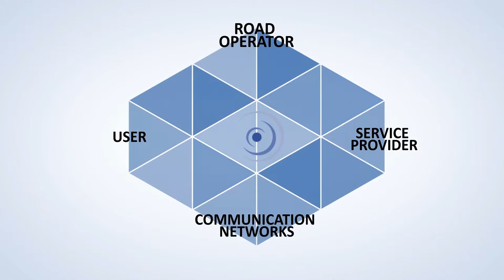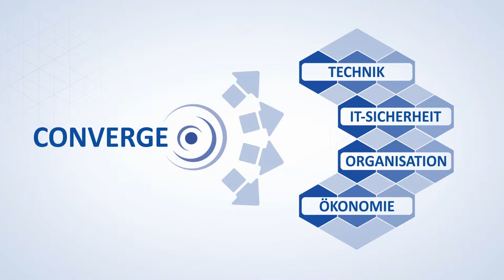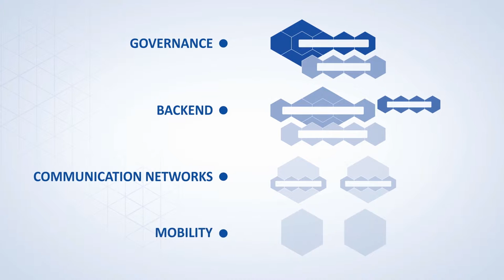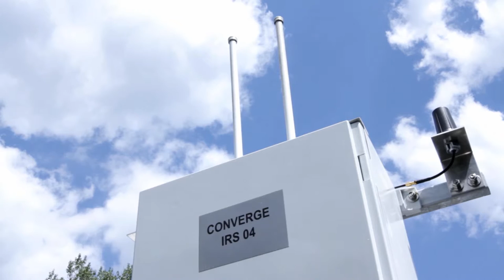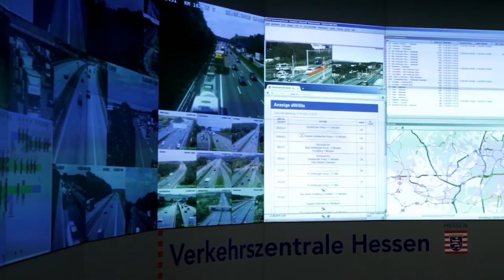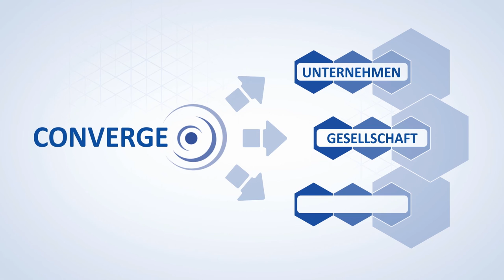CONVERGE – Projektfilm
CONVERGE (COmmunication Network VEhicle Road Global Extension) entwickelt die Architektur kooperativer Systeme für die Mobilität von morgen.

Zukunftsweisende Verkehrsmanagementansätze und Fahrzeug­sicherheits­aspekte wachsen immer mehr zusammen. Noch fehlt eine gesamtheitliche Systemarchitektur zur flexiblen Interaktion zwischen unter­schied­lichsten Dienstanbietern und Kommunikationsnetzbetreibern in einer dezentralen, skalier­baren Struktur. Das Ziel des Vorhabens CONVERGE ist es, diese Lücke zu schließen.